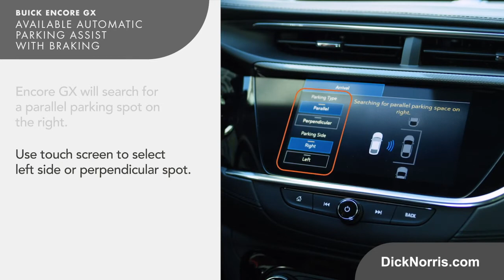How To Use Automatic Parking Assist with Braking | Dick Norris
The all new Buick Encore GX makes parking easier than you ever imagined.

Dick Norris Buick GMC has been recognized as one of the top General Motors dealerships in the nation and the Number One Volume Buick GMC Dealer. Our goal is for you to leave our dealership "Completely Satisfied" whether you visit our location for sales or service.

Our hassle free environment means that you're treated with the respect you deserve. Our dealership employs true professionals who are well versed in the products we are proud to represent. Whether coming from PalmHarbor, TarponSprings, Lutz, SafetyHarbor, Dunedin, PortRichey, Tampa or anywhere else, we look forward to having the opportunity to earn your business.

Our new model lineup includes popular SUVs & Trucks such as the envision, encore, enclave, encoregx, sierra1500, canyon sierra2500hd, sierra3500hd,acadia and yukonxl savana and terrain!

DickNorrisBuickGMC is your premier Buick, and GMC dealership.

Palm Harbor: 30777 US Hwy 19 N, Palm Harbor, FL 34684